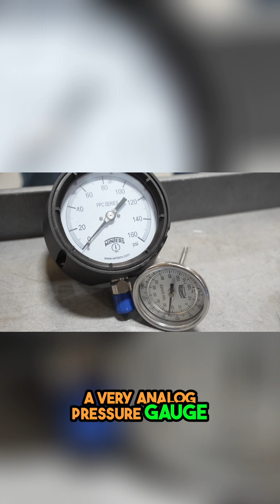Boiler Room Parts Solutions: From Craft Brewers to Billion-Dollar Companies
Boiler Room Solutions: From Craft Brewers to Billion-Dollar Companies
Trending Temperature & Pressure  Equipment Monitoring Explained